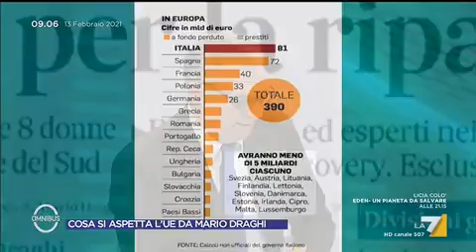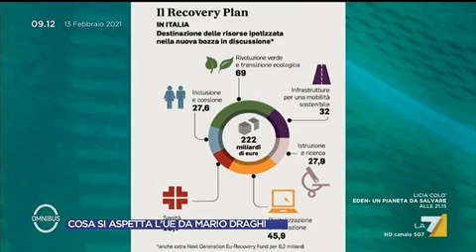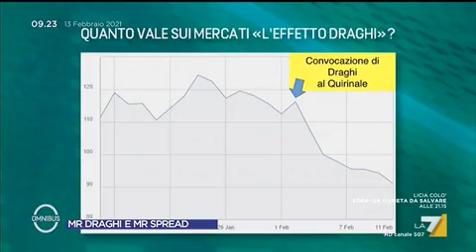La mia partecipazione a LA7 OMNIBUS (13 febbraio 2021)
Commenti e riflessioni sul programma del Governo Draghi